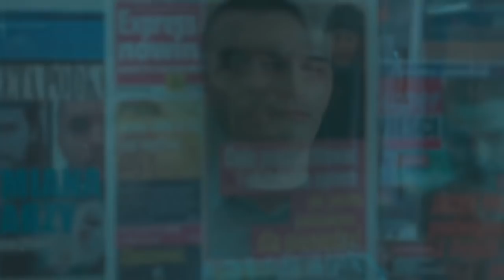TWARZ recenzja świąteczna Kinomaniaka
"Gęba... to nic szczerego, nic naturalnego, wszystko naśladowane, tandetne, fałszywe, skłamane..."
Mateusz Kościukiewicz i Małgorzata Gorol w najnowszym filmie
Małgorzaty Szumowskiej TWARZ...

PROGRAM FILMOWY KINOMANIAK KINOWE NOWOŚCI artur kinomaniak pietras ogląda 7 filmów tygodniowo i mówi na co warto wybrać się do kina a na co absolutnie nie :) i "słynna" skala ocen: na 10 w skali kinomaniaka... którą najbardziej uwielbiają dystrybutorzy i producenci filmów:)  Ideał czyli 10 punktów zdobyły u mnie CZTERY filmy: Czas Apokalipsy, Blade Runner, Ziemia obiecana i Pokój…
 I CIĄGLE LICZĘ  na więcej...